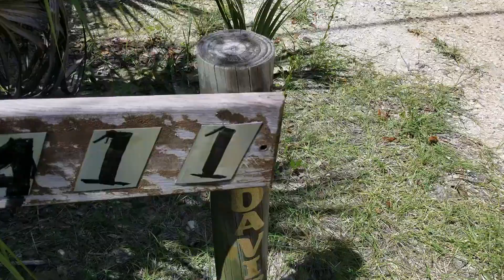My new off grid property - Davis Southern Command 2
A series of videos chronicling development of the land, infrastructure and eventual home build. 5+ acres pn the deep Withlacoochee River, a few miles from the Gulf of Mexico.  Also includes a private island with footbridge.  Amazing piece of property. I hope you enjoy!!!